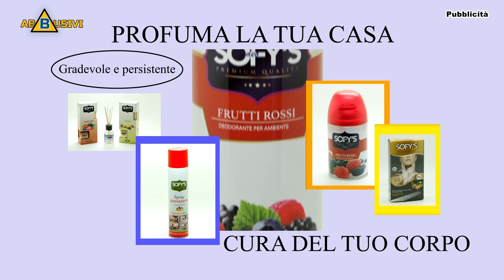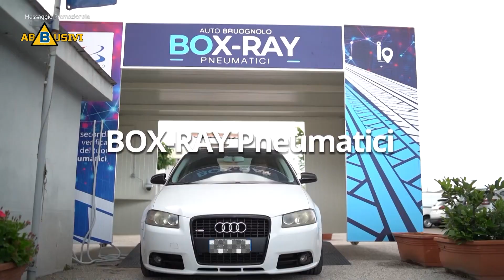ABBUSIVI S.2 Ep.6 2/4